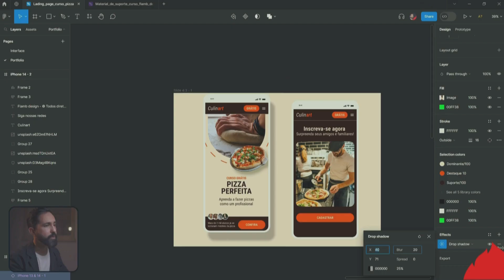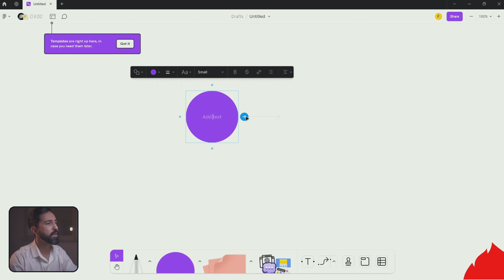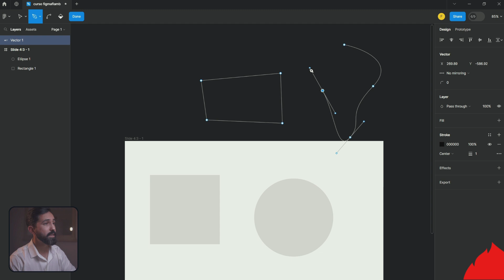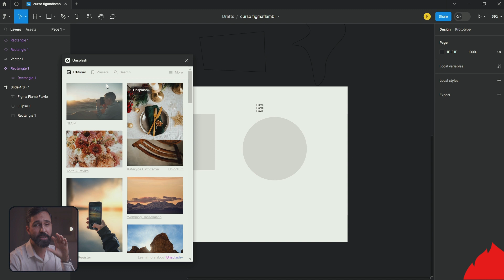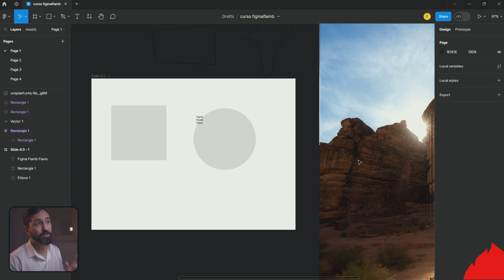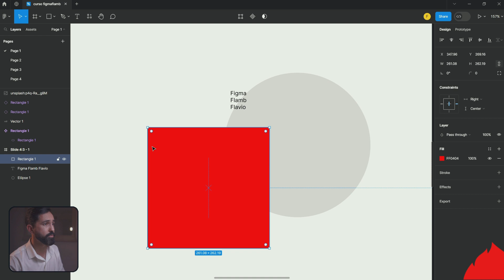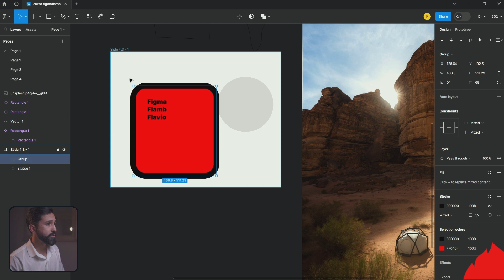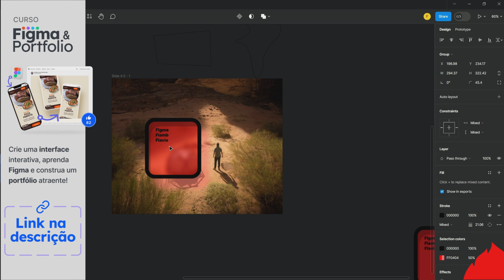DOMINE o @Figma em 2024! Curso GRATUITO Fácil e Rápido (ideal para iniciantes)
Todas as Ferramentas do Figma que Você PRECISA Conhecer para dar Start na sua Carreira!
Clique no link e começar 2024 com um portfólio novo!

00:00 O Figma
02:41 Tela inicial
03:56 Move e Frame
05:35 Shapes e Pen
07:03 Texto, Resources e Componentes
10:11 Layers e Assets
11:30 Guias design e prototype
13:55 Constraints, Layer, Fill e Stroke
17:02 Tipografia, Grupos e Scale
19:42 Efeitos
22:04 Export
Desvendando o Figma do ZERO: Guia ESSENCIAL para Designers (ideal para iniciantes)

🚀 Descubra o mundo do Figma comigo! Nesta aula, apresentarei as principais funções e ferramentas dessa incrível plataforma de design. Sou Flávio Cordeiro, Senior Designer e criador do curso Figma Portfólio. Vamos explorar juntos como criar interfaces interativas passo a passo, dominando o Figma para construir um portfólio impactante.

🎨 O que é o Figma? Descubra como essa ferramenta revolucionou o design gráfico, sendo usada por gigantes como Uber, Spotify e Netflix. Recentemente adquirida pela Adobe, o Figma é um editor gráfico colaborativo, leve e acessível. Gratuito para uso individual, ele proporciona flexibilidade e facilidade, sendo acessível via navegador ou desktop.

🛠️ Exploraremos as principais ferramentas do Figma, desde a movimentação de objetos até a criação de frames e shapes. Aprenda a organizar seu projeto com páginas e a manipular layers para criar layouts incríveis. Desvende os segredos das opções de texto, adicione efeitos como sombras e blurs, e exporte seu trabalho para diferentes formatos.

🌟 Desenvolva suas habilidades, crie designs impactantes e transforme sua jornada profissional. Prepare-se para um mergulho profundo no universo do design com o Figma. 💻✨

EDIÇÃO 3D
3D é minha nova paixão. Mundo complexo, mas cheio de desafios recompensadores. Acredito que posso trazer essa realidade para um cenário mais simples de entender. Hoje o Photoshop tem uma ferramenta 3D que é possível ter resultados legais.